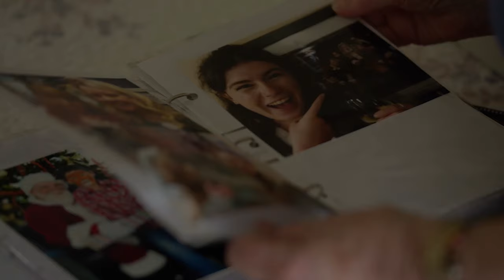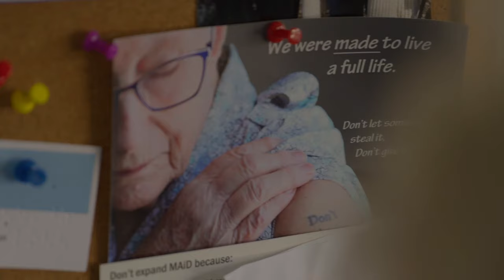Cultural Pushback Against Euthanasia in Canada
Why do people get euthanized? And how can we create a culture where euthanasia is unthinkable?

Canada's stats are shocking. Since 2016, over 50,000 individuals have died from legal euthanasia and assisted suicide.

So, what can we do? Right now, Amanda Achtman is on a mission to end euthanasia in Canada. Through her project Dying to Meet You, Amanda is creating a hopeful, life-affirming alternative to counter cultural despair.

Find out more by listening our interview with Amanda Achtman on today’s episode!

Please Note: after filming this episode, Canada's government postponed euthanasia for mental illness until at least March 2027. Please pray that this pause is permanent!

Chapters:
00:00 Meet Amanda
01:44 Dying to Meet You
02:40 Church as an Expert in Humanity
06:00 Panel Topics
09:22 Positive Alternative Vision
11:33 Suffering
13:54 Canada Euthanasia Stats
19:06 Why are People Euthanized?
22:00 Hope vs. Despair
23:36 Mass of a Lifetime
29:22 Nursing Homes?
31:29 Meaningful Activities?
35:35 USA and Euthanasia
37:33 Euthanasia vs. Assisted Suicide
40:57 Christine's Story: Don't Euthanize Me
49:40 Making Euthanasia Unthinkable
51:44 Don't Lose Hope!

Living the Culture of Life